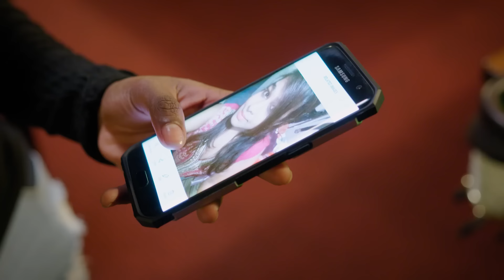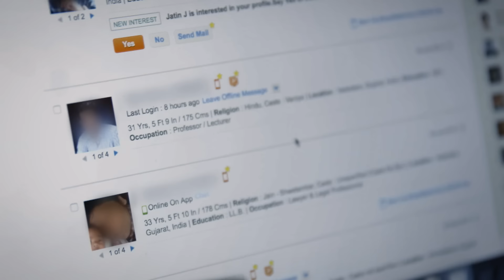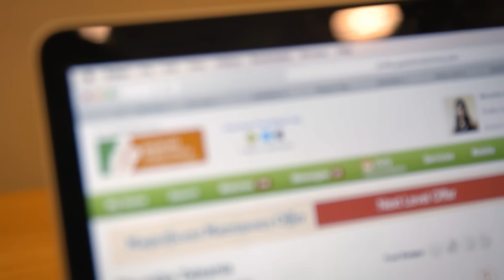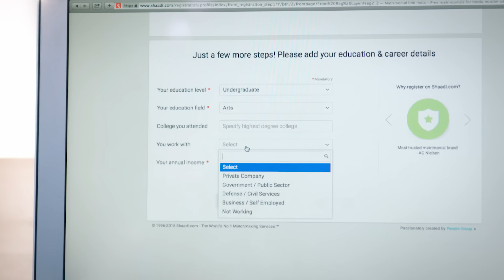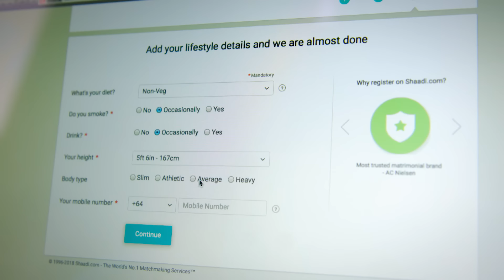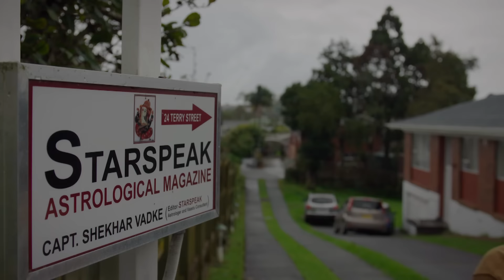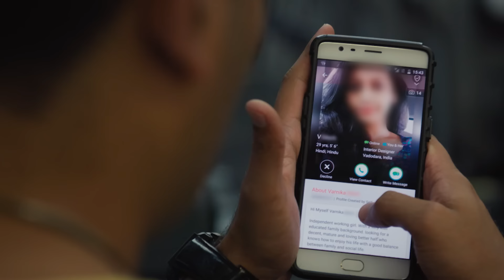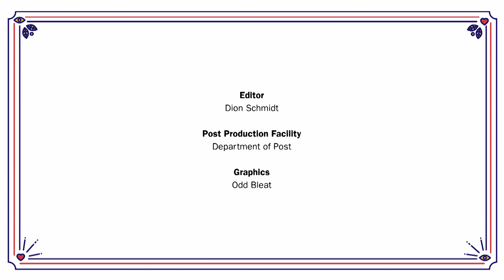MY ARRANGED MARRIAGE 😱: Love After Matrimony | Absolute Documentaries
Embark on a heartfelt journey with Ankit, the sci-fi romance writer, as he seeks love after marriage. Join him as he navigates the complexities of finding a suitable partner while discovering love unexpectedly. Through intimate sit-downs, multiple couples share their tales of married life, emphasizing the significance of upholding Indian traditions, values, and culture.

From: Matched S1 E8

Content licensing from The Television Syndication to Little Dot Studios.